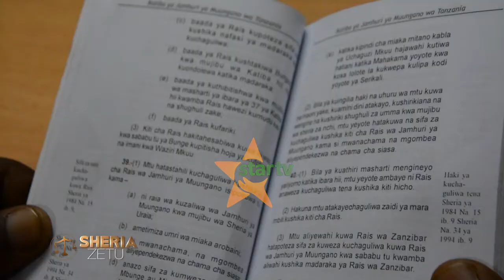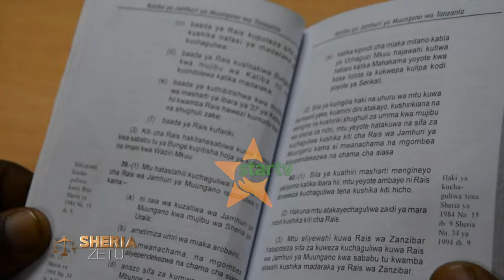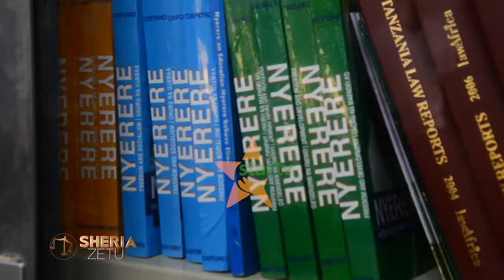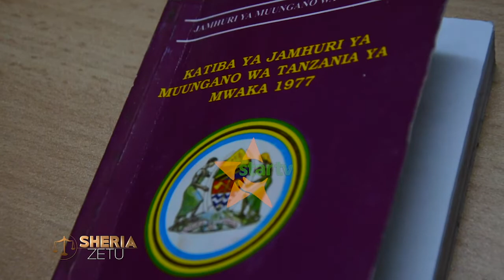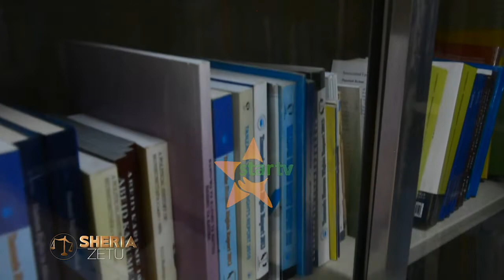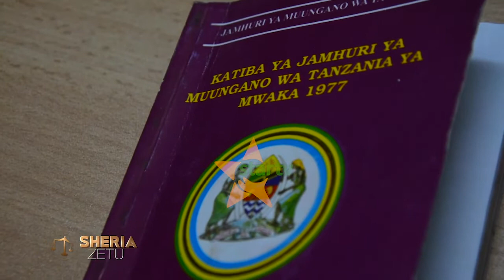SHERIA ZA MITANDAO